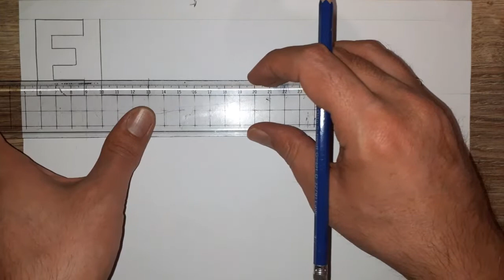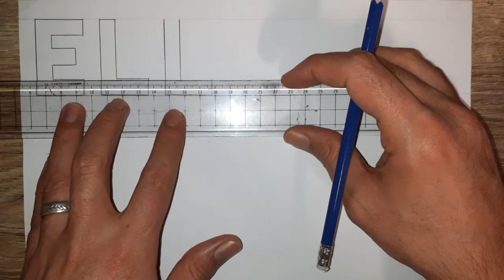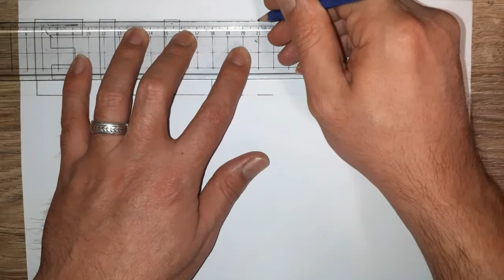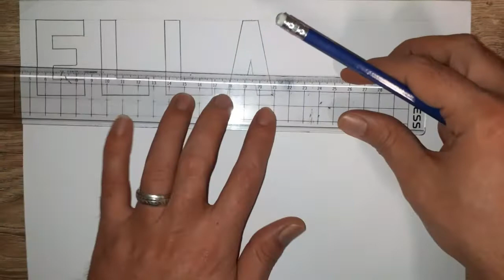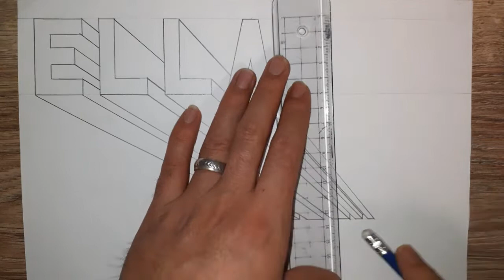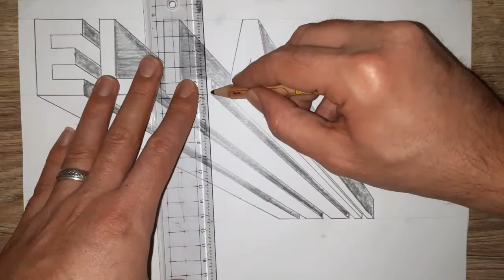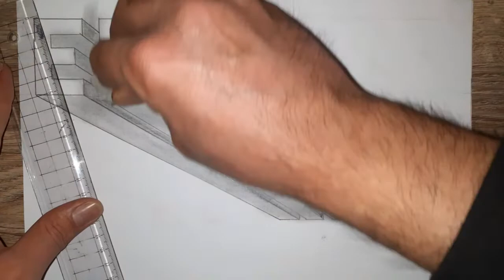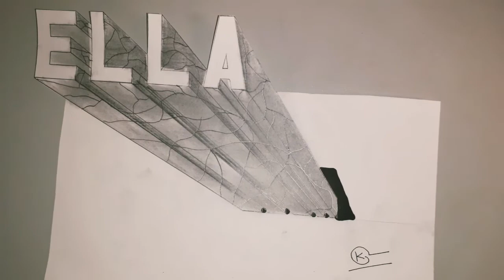كيف ترسم اسم ايلا ثلاثي الأبعاد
كيفية رسم الاسم بطريقة سهلة هو موضوع هذا الفيديو. هذا الفيديو عبارة عن مجموعة من دروس الرسم للأطفال والمبتدئين الموجودة بالقائمة. الرسم بسيط ويحتاج فقط لاتباع طريقة الرسم والتجربة بقلم رصاص في ورقة خارجية لتتمكن من الرسم بسهولة ويسر. نتمنى ان تحصلوا على فيديو رسم اسم Ella و جميع فيديوهات الرسم على قناة # Variety1.You اعجبك لا تنسى الاشتراك في القناة و تفعيل الجرس لمشاهدة الفيديوهات فور قيامهم قم بالإسقاط على قناة # Variety1. من الفيديو ، يمكن للجميع تعلم كيفية رسم المنزل للأطفال | كيفية رسم الاسم | كيفية رسم منزل | كيفية رسم منزل للأطفال رسومات أخرى من قناتي تعليم الرسم والخط في قناتي بطرق سهلة